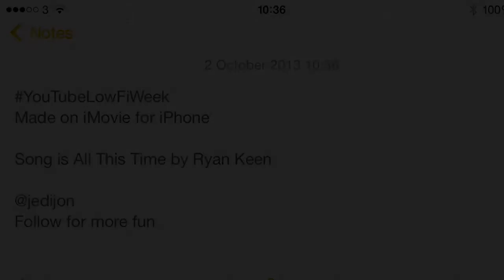LONDON LOFI YouTubeLowFiWeek MUSICMONTAGE / JONDBARKER